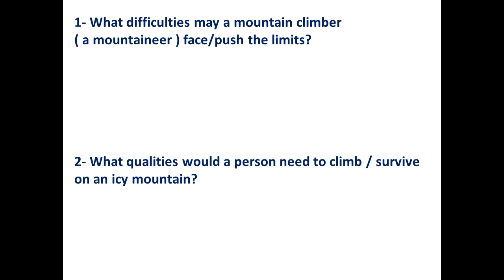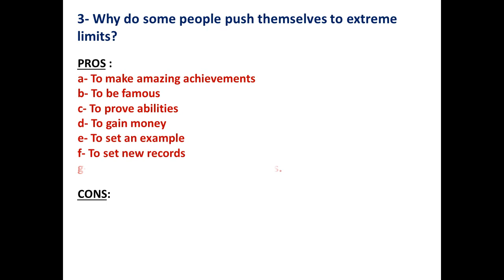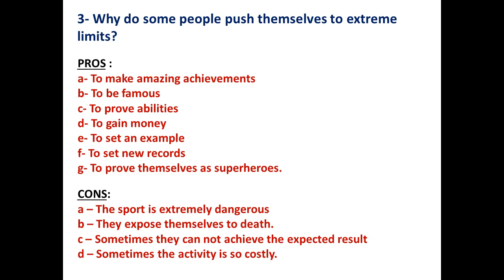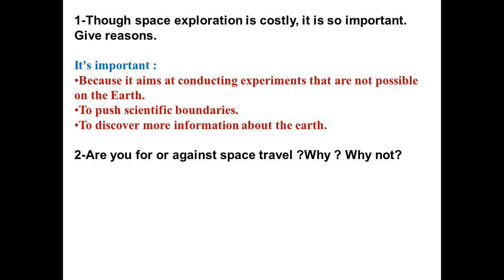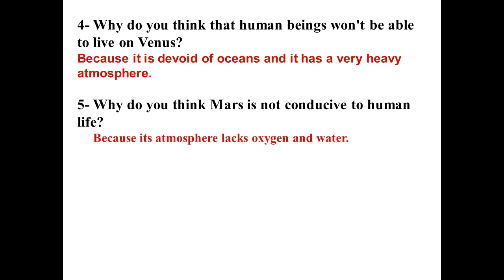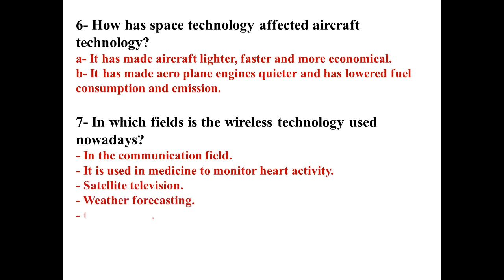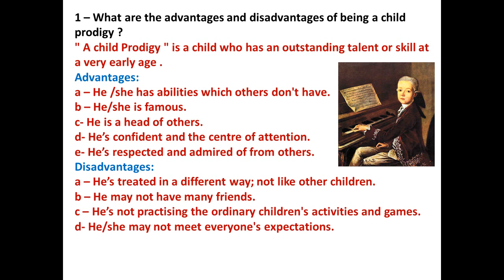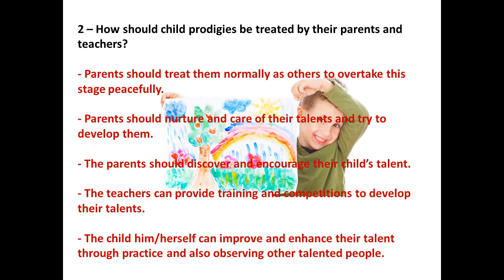جميع أسئلة الكتاب Set-book للوحدات 10, 11, 12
Set-book for grade 12 / Units 10-11-12